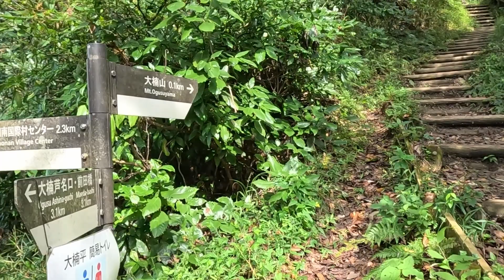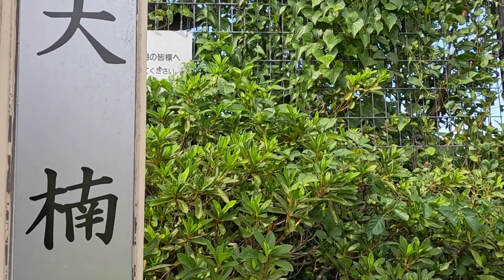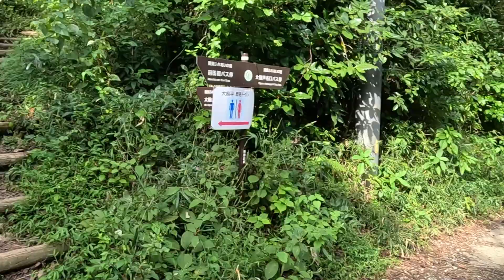大楠山登山（国際村コース / 後編） 2023 . 9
山頂登頂から下山までの動画です
今回は山行の練習とガジェットのテストを兼ねて登ってます。

0:00 登山中
02:28 大楠山の肩に乗る
04:55 山頂に到着
07:23 下山開始
08:40 大楠平に寄る
16:35 山道入口通過